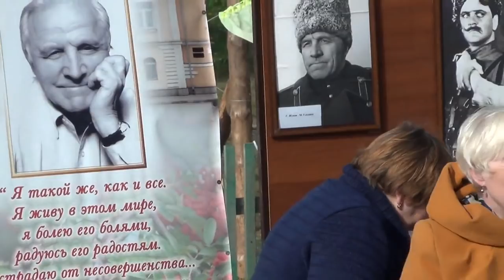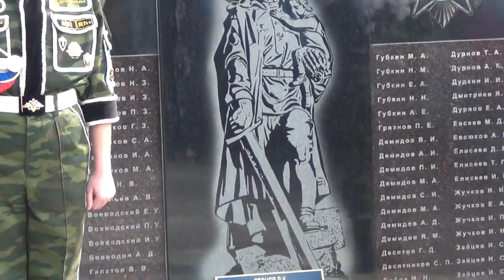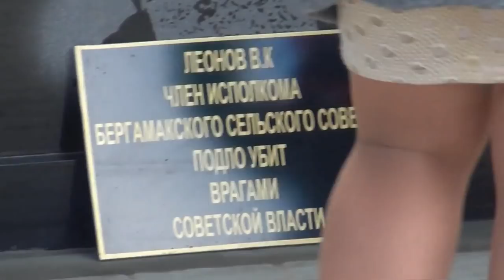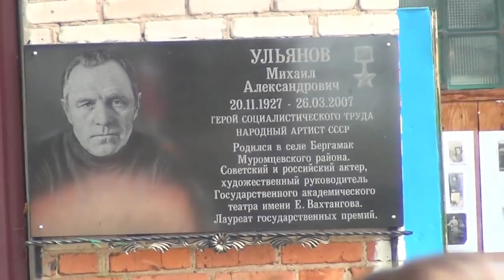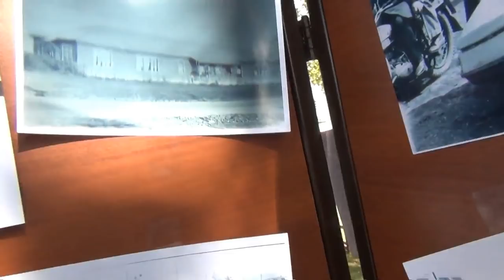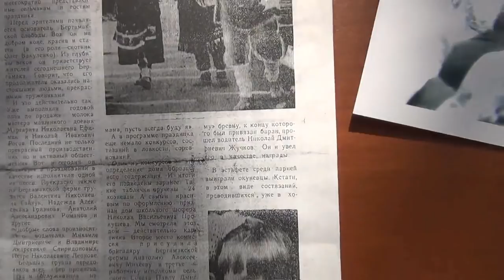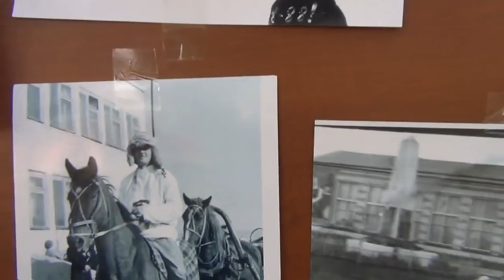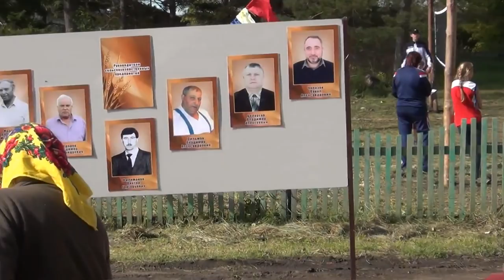Юбилей 350-летия села Бергамак.Открытие памятника. 1 часть.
Автор видео Белов Пётр Петрович.